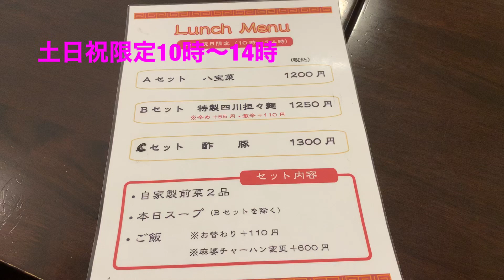西宮グルメ 西宮ランチ JAPAN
味包
兵庫県西宮市甲子園口3丁目16-16